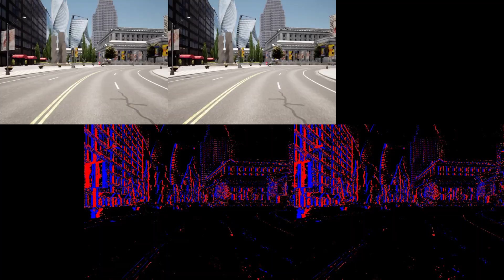Stereo Event in Carla